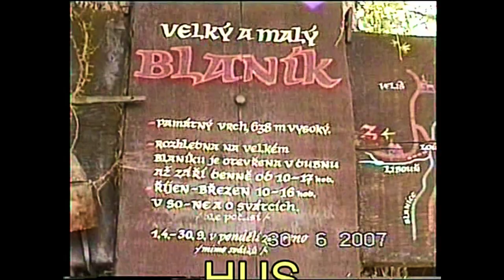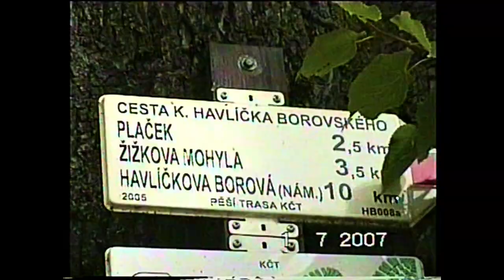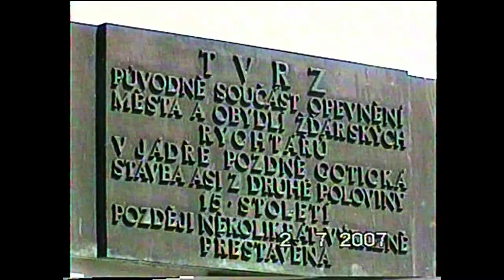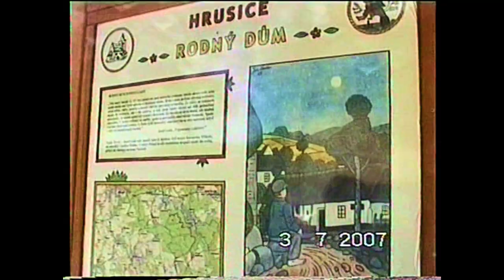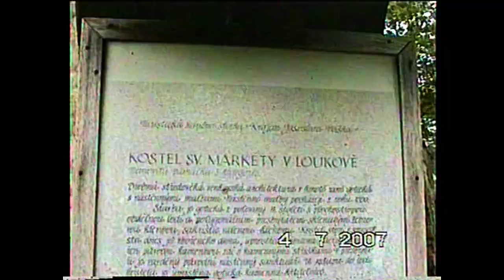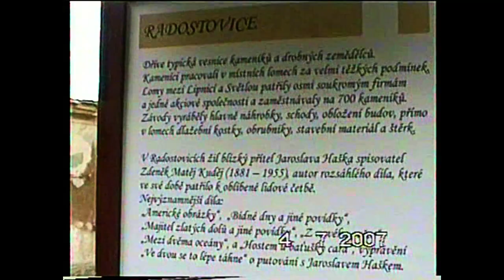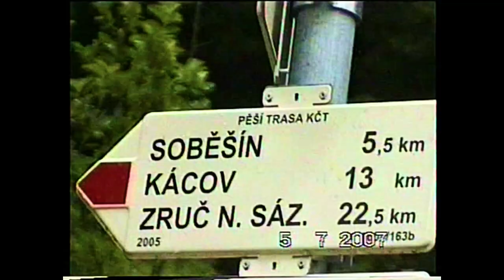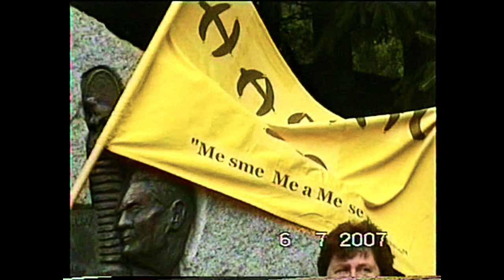STVOŘIDLA - OBNOVENÁ PREMIÉRA ......... 3006 - 06072007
ÚSTA PRAVDY - ROZŠTÍPENÁ SKÁLA - PEPEREK - ODPOSLECHY A BRETSCHNEIDEROVO UCHO - HAŠKOVA LIPNICE - SÁZAVA - JESTŘÁB SPISOVATEL JAROSLAV FOGLAR - ZLATÁ ZÁTOKA - ROMANTICKÁ ŽELEZNIČNÍ ZASTÁVKA A TÁBOŘIŠTĚ NA SÁZAVĚ - STVOŘIDLA - MAMUT - KONEC SVĚTA - DOLNÍ HAMRY - PŘIBYSLAV A MOHYLA JANA ŽIŽKY - LADOVY HRUSICE ŠPEKÁČKY - HRA V KOSTKY - OHEŇ - DŘEVO Z LESA A NÁDHERNÁ ROMANTIKA